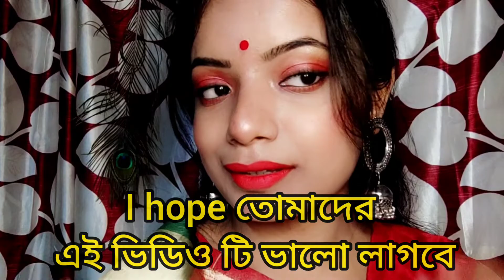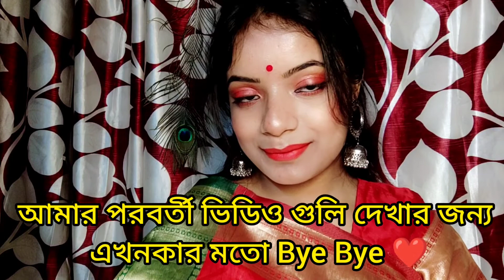ফাউন্ডেশন কনসিলার ছাড়াই সরস্বতী পুজোর সাজ | Queen Ritu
🌼 ফাউন্ডেশন কনসিলার ছাড়াই সরস্বতী পুজোর সাজ

      Using 6 Products Only 😍 _______________________________________________
⭐ সরস্বতী পুজোয় ফাউন্ডেশন আর কনসিলার ছাড়া কীভাবে সাজবে । তাও আবার কম খরচে ।
 তোমারা যদি সরস্বতী পুজোয় খুব কম খরচে নিজেদের একটা খুব ভালো লুক দিতে চাও তাহলে আমার এই ভিডিও টি পুরো টা দেখো ।

আশাকরি তোমাদের এই ভিডিও টি ভালো লাগবে । আর ভালো লাগলে কি করতে হবে ?

⭐ তোমারা আমার সাথে কথা বলতে চাও , আমার reels দেখতে চাও তাহলে আমাকে Instagram এ follow করো :